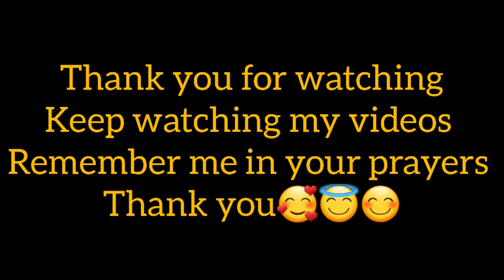Main mili muatter bhabi se | muatter mohsin | cooking with shabana | pakistani vlogger in oman